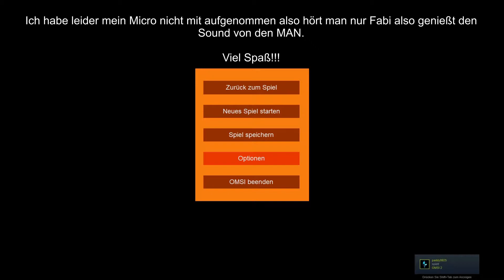Let´s Test OMSI 2 New MAN lion City Stadtbusfamilie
Hi mein Name ist Ben und ich mache die verschiedende arten von Let´s Plays und Streams lasst doch gerne ein like und ein Abo da und nun viel spaß beim Video.

Offizielle Seiten
Publisher:Aerosoft
Der Link zu Omsi2